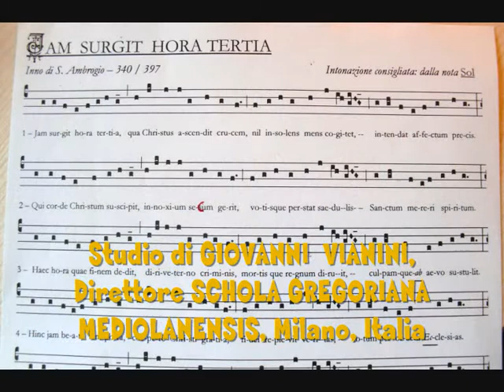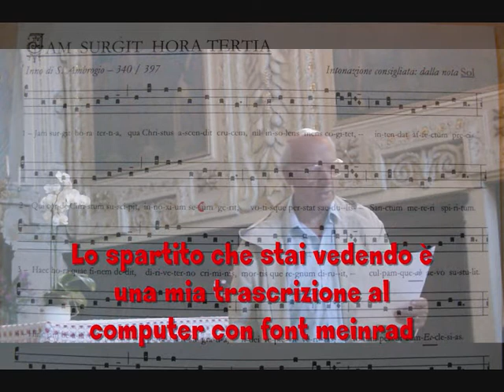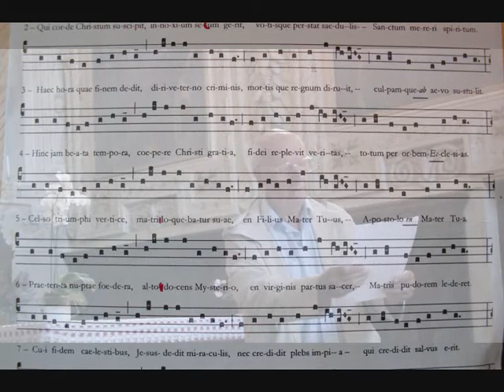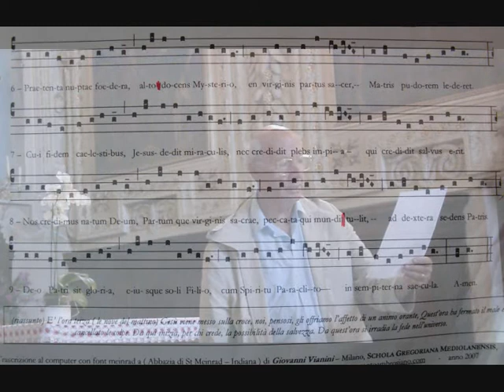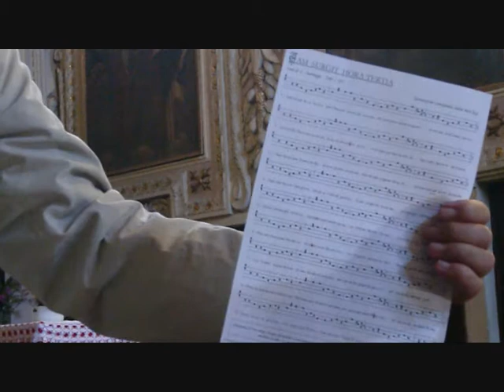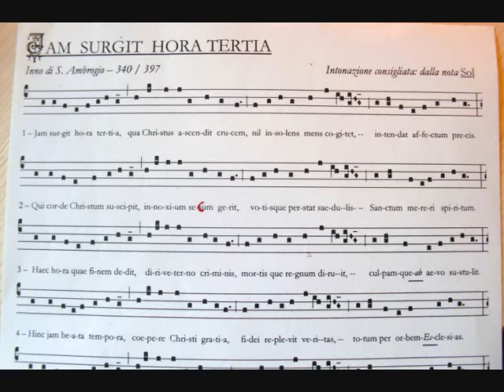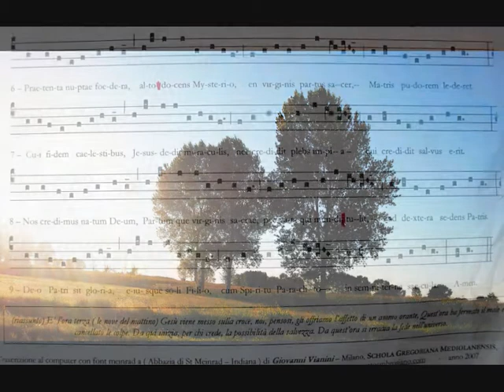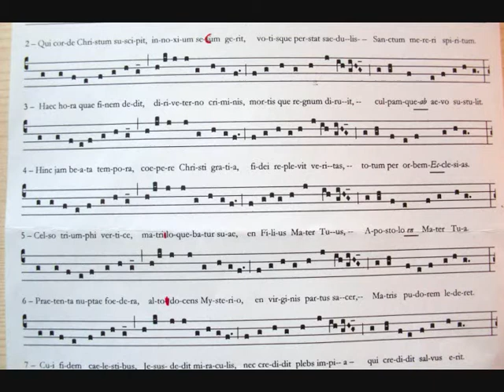AD TERTIAM IN DOMINICIS, Jam surgit, Inno Ambrosiano, 2 studi Giovanni Vianini, Milano, It.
AD TERTIAM IN DOMINICIS, Inno Ambrosiano: JAM SURGIT HORA TERTIA; Studio di Giovanni Vianini, direttore della SCHOLA GREGORIANA MEDIOLANENSIS, Milano, italia, - profilo su facebook. Visione spartito.